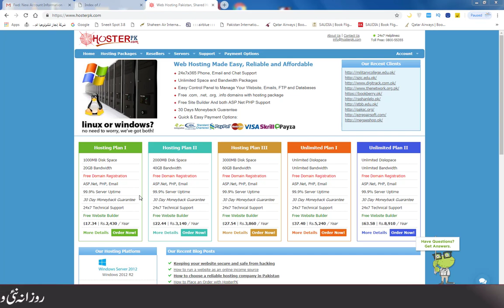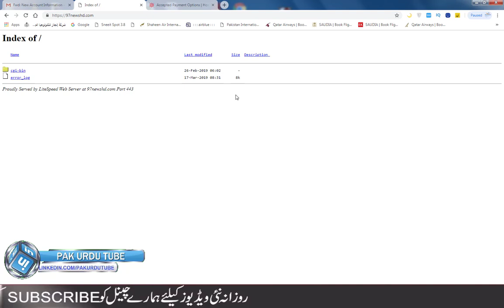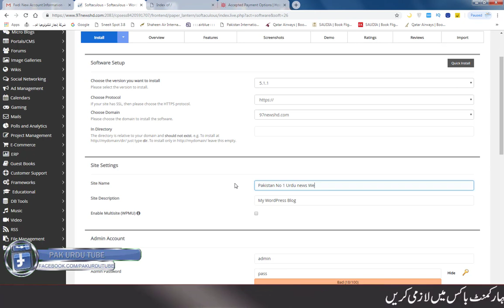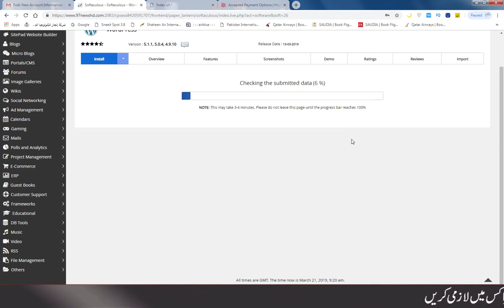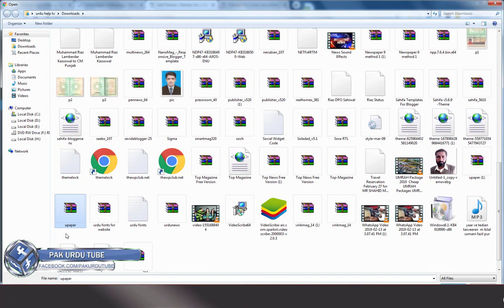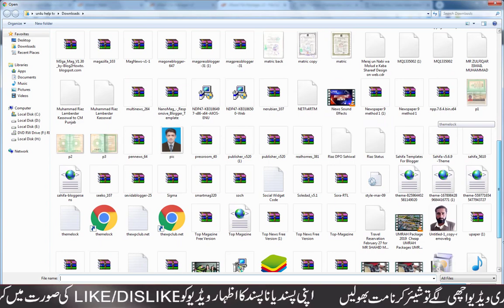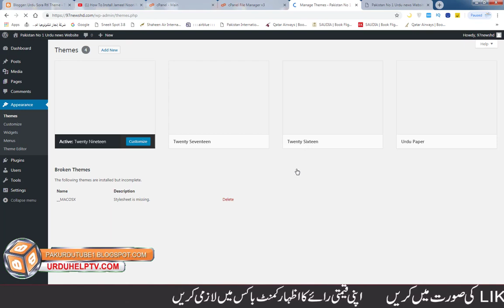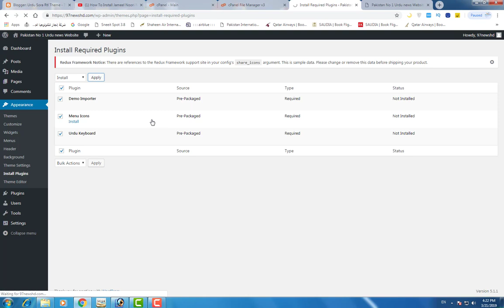How to Make Website On word press in Urdu|Step By Step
How to Make Website On wordpress in Urdu|Step By Step
پچھلی وڈیو میں ہم نے سیکھا تھا کہ پاکستان میں رہتے ہوئے ہم کیسے ڈومین اور ہوسٹنگ خرید سکتے ہیں اور پیمنٹ کیسے کرتے ہیں
اس وڈیو میں ہم بات کریں گے کہ ڈومین اور ہوسٹنگ خردنے کے بعد کیا کرنا ہے کیسے اپنا کنٹرول پیل کو استعمال کرتے ہوئے ہمیں اپنی ویب سائٹ تیار کرنی ہے

Other Tags
how to create a news website,
 how to start a news website,
create a news website free,
 how to make free website,
design course,
graphic design,
 how to learn,
word press newspaper,
wordpress, wordpress urdu,
word press Urdu website ,
word press, wordpress installation,
 urdu newspaper,
newspaper, visual composer,
word press newspaper,
word press newspaper theme
Other Videos From my channel

2: how to make Urdu news website in Urdu/Hindi

3: How to make urdu news website in urdu/Hindi 2 Newspaper 8.7

6:How to Make a Free Urdu News Website with Free Hosting Free Domain

7: How to make Urdu news website in Urdu/Hindi 4 News Mag

8: HOW TO MAKE URDU NEWS WEBSITE /URDU PRESSO

10: How To Make Urdu News Website In Urdu/URDU PAPER

11: How To Make Urdu News website in Urdu/Hindi Jannah News

13: How To Make Urdu News Website As Like BBC URDU News

14: Create Urdu News Website And Earn Money 2019